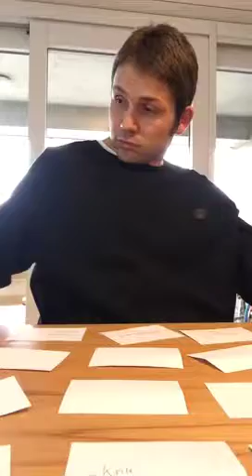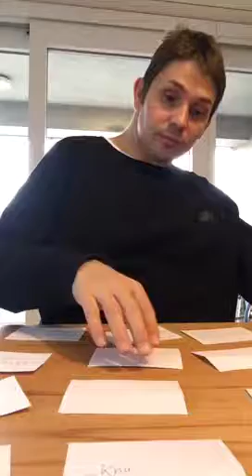Logotraining: ...k!-explosiv am 3.12.16